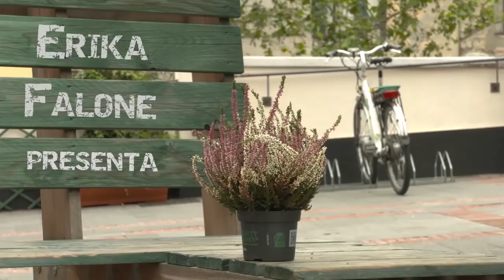Il muro della pace colora il centro storico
Un messaggio di pace in stile Bansky con una grande lanterna. Proprio nel punto in cui, pochi giorni fa, si è consumato un delitto legato al mondo dello spaccio. Anche così risorgono i vicoli. Ce lo spiega Marco Montoli, presidente dell'Associazione Il Cesto-Giardini Luzzati, ospite sulla nostra panchina.